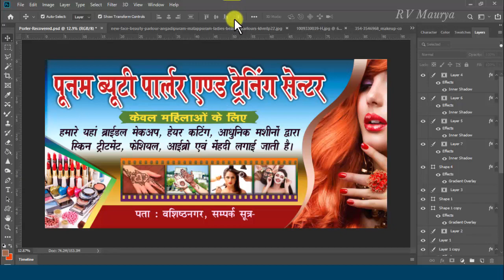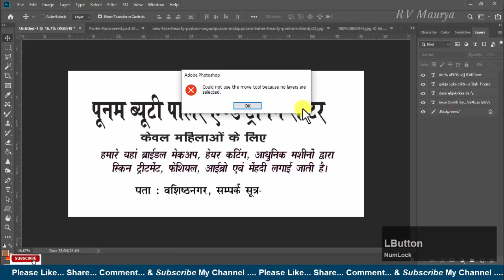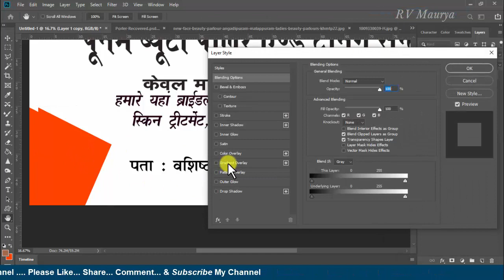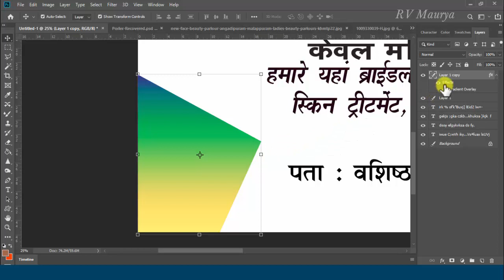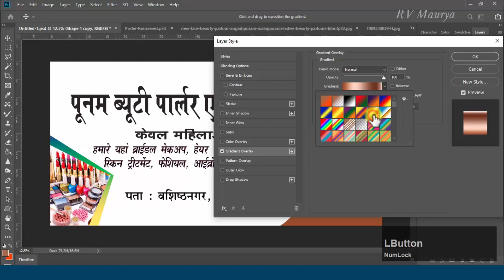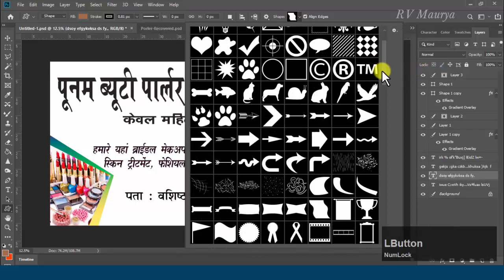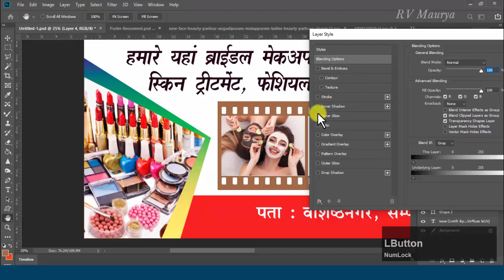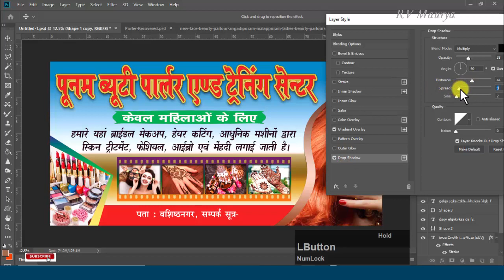#02 | How to Make Banner Design In Photoshop | Basic photoshop in Hindi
How to Banner Design in Photoshop
flex design
flex design in photoshop
banner kaise banaye
flex kaise banaye
photoshop me banner kaise banaye
How do I create a banner in Photoshop
How to Make Banner
best banner design in photoshop
How to make a design on photoshop